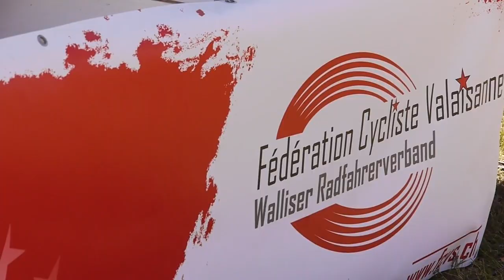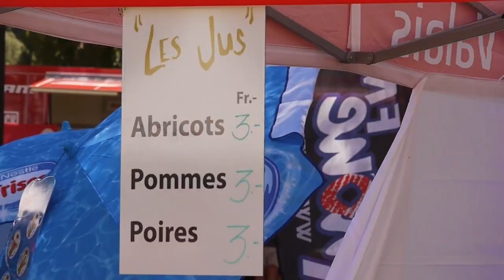Cyclosportive des Vins du Valais 1er août 2013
1'200 coureurs populaires en provenance de toute la Suisse et de l'étranger ont pris part le 1er août 2013, à la première édition de la Cyclosportive des Vins du Valais. Prenant le relais de l'Alex Moos, cette première édition a connu un grand succès populaire sous un soleil radieux ! La présence des professionnels valaisans Steve Morabito, Johann Tschopp, Sébastien Reichenbach et Jonathan Fumeaux en tant que parrains de la manifestation a été unanimement appréciée et a apporté un grand plus à la journée.
Les enfants n'étaient pas en reste avec près de 80 participants à la Mini-Cyclo net+, organisée spécialement à leur attention dans les casernes de Sion.